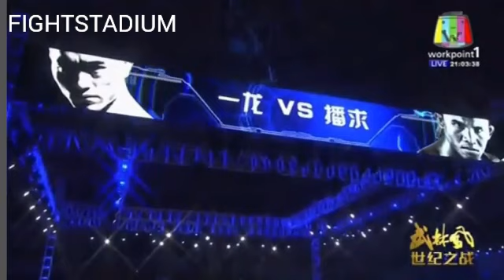Buakaw vs Yi Long